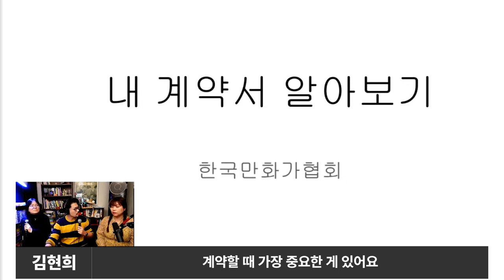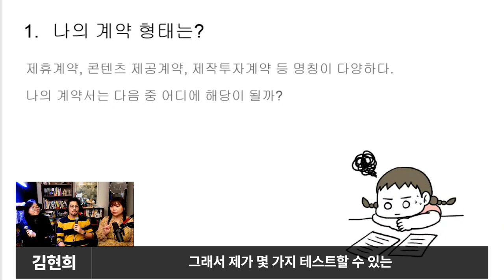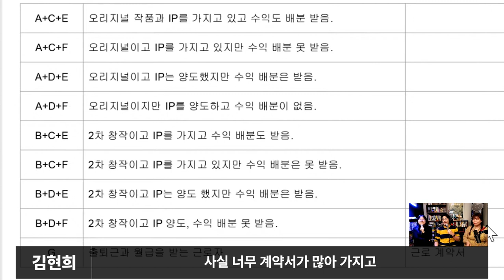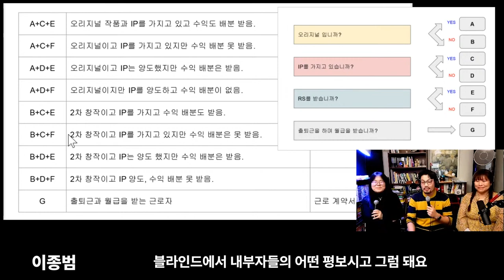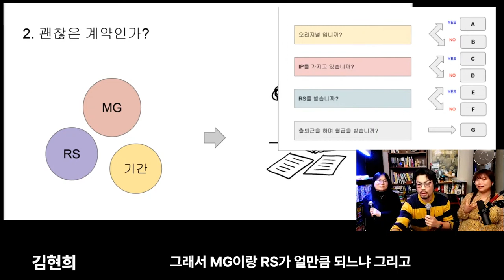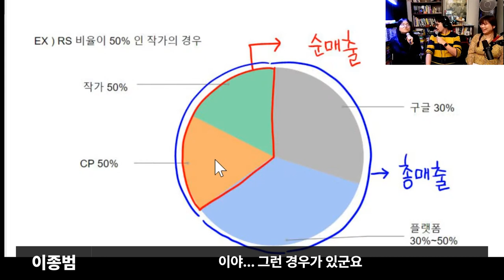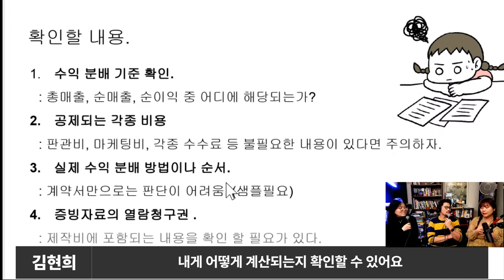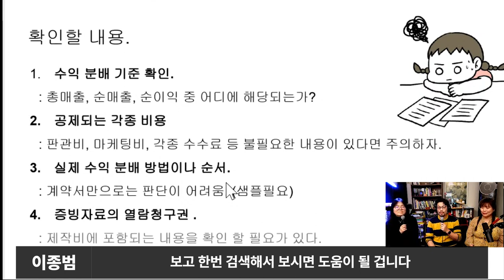한국만화가협회와 함께 알아보는 '나의 계약서 알아보기'ㅣ1부